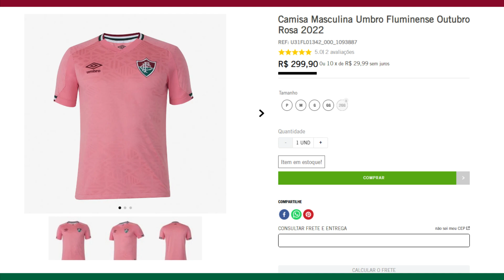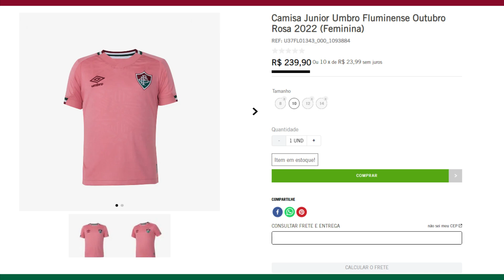NOVO UNIFORME ROSA DO FLUMINENSE! VALE A PENA COMPRAR?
💥Se gostou do conteúdo não se esqueça de curtir e se inscrever por aqui! Até breve